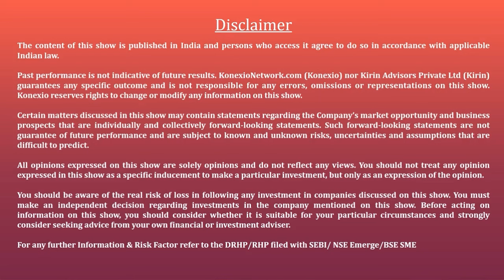Finelistings Technologies Limited: Disrupting India’s Used Car Market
Konexio HighFlyers series, in which we showcase the Growth Story of Small and Medium-size companies.

Today, we are discussingFinelistings Technologies Limited, established in 2018, specializes in used luxury cars and software development under the brand 'Finecars'. They offer high-end pre-owned vehicles with rigorous inspection, envisioning an online-to-offline automotive ecosystem with a forthcoming mobile app. Providing cloud-based solutions, big data analytics, and IoT development, Finelistings redefines industry standards at the intersection of luxury and technology for superior customer experiences.

We had the opportunity to talk about the company and its growth prospects with Mr. Aneesh Mathur - Executive Director & CEO and Mr. Arjun Singh Rajput - Managing Director.

Timestamp:
00:13 Intro
01:15 Business model, Journey and Positioning in the domestic market
03:37 Geographical Reach and Showrooms
04:43 Price Range Car Model Range
06:00 Business Potential
09:01 Where are the vehicles sourced from and how many vehicles are sold?
11:36 Customer Base
13:34 Refurbishing Process and Pricing Strategy
16:07 Competitive Landscape and Key Differentiation Factor
18:49 Financial Overview
21:36 IT Business Overview
23:53 Margin in the IT Business and Revenue Overview
25:30 IPO Details
30:56 Topline Growth Projections
32:42 Is the Business Seasonal?
34:30 Inventory Status
35:57 Risk in the Business